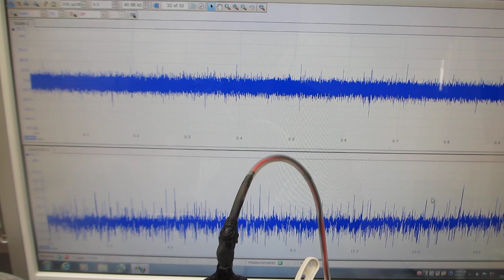超音波とファインバブルによる表面改質処理の効果（超音波洗浄器の制御実験）